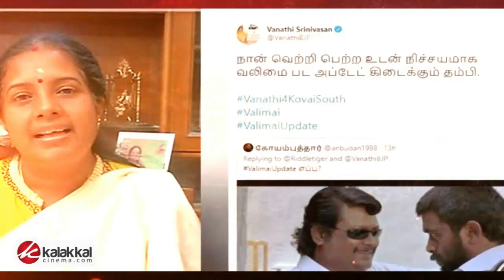BREAKING: விருது விவகாரம்.. கவிஞர் வைரமுத்து எடுத்த முடிவு - வைரலாகும் ஆவேச வீடியோ | ONV Award | HD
Oxygen Concentrator மற்றும் Pulse Oxymeter குறைந்த விலையில் வாங்கிட உடனே தொடர்பு கொள்ளுங்கள்!

நான் தெளிவான முடிவை எடுத்து இருக்கிறேன் - கவிஞர் வைரமுத்து ஆவேசம்..!